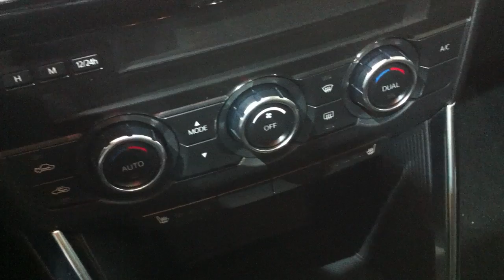Mazda CX-5 @ Frankfurt 2011